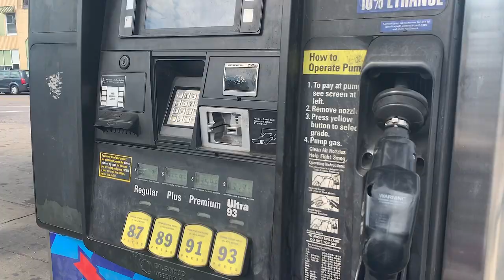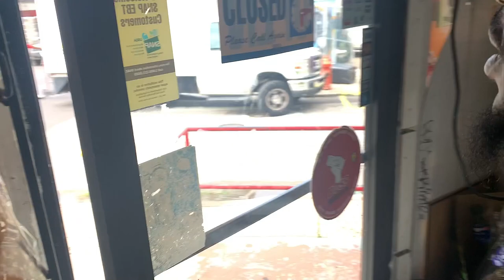A DAY OUT ON THE IRON HORSE!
What started out as a normal day, turned into a traveling journey on a motorcycle with Camera Man
Store after Store, Person after person riding through some of the neighborhoods of philly.

PSPTV MERCHANDISE COMING SOON!